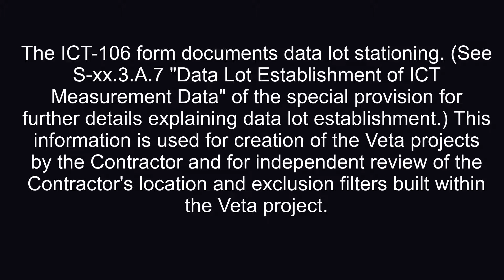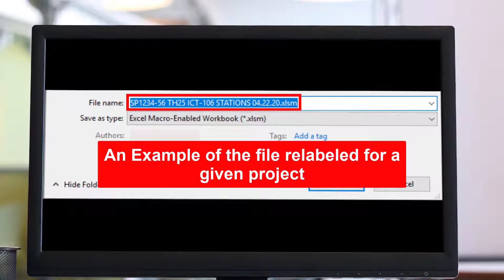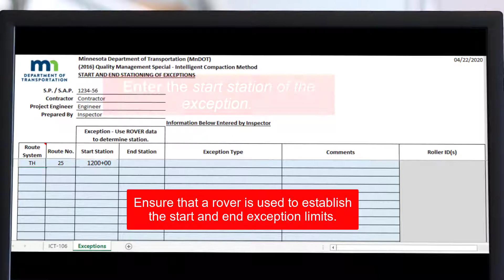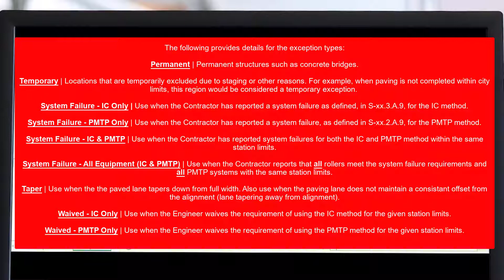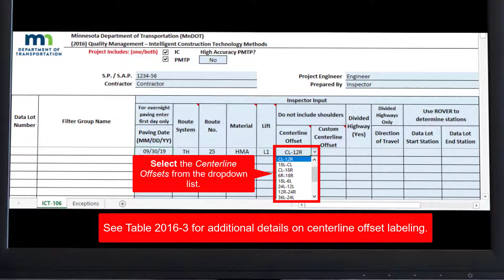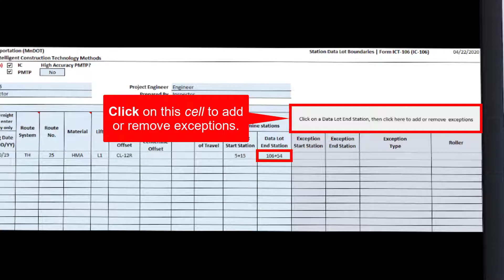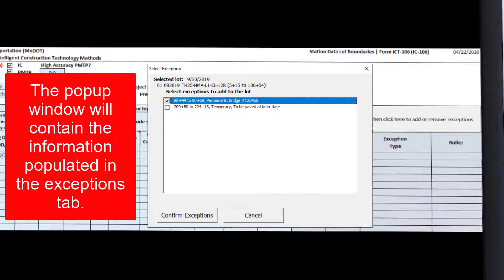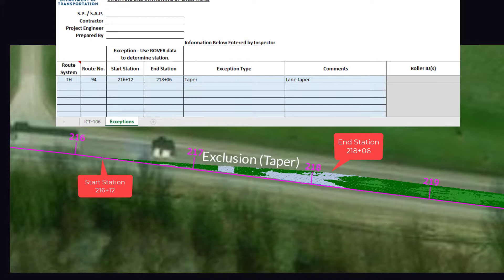Module F: Complete ICT 106 Form (2021 edit) | Veta Training - Agency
Veta Training
Agency Review of IC and PMTP Submittal
Module F: Complete ICT-106 Form